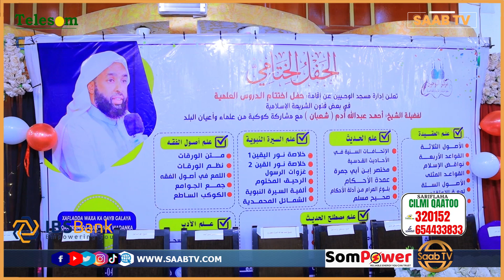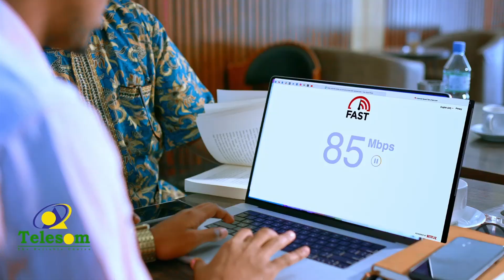Masjidka Al-Waxyeyn Oo Lagu Soo Gabagabeeyey Casharo Diini Ah